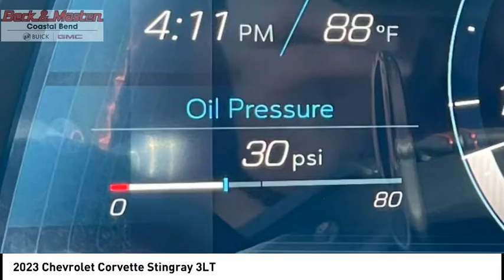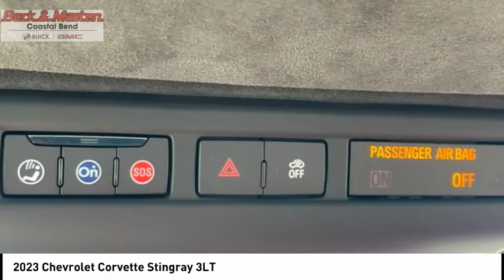2023 Chevrolet Corvette TA773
2023 Chevrolet Corvette Stingray 3LT

You'll love this 2023 Chevrolet Corvette. This is a vehicle you'll want to take home. Call and get in touch with Beck and Masten Buick GMC Coastal Bend directly, and be the first to open the vehicle door today!